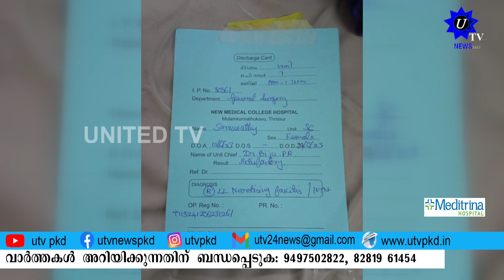തെരുവുനായയുടെ കടിയേറ്റ സ്ത്രീ ചികിത്സയിലിരിക്കേ മരിച്ചത് ചികിത്സപ്പിഴവാണെന്നാരോപിച്ച് മകൻ